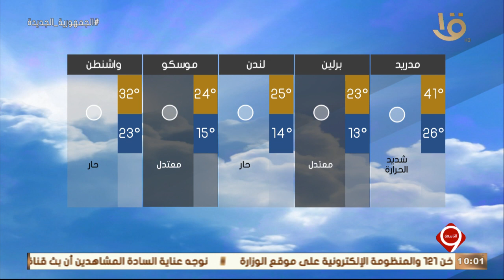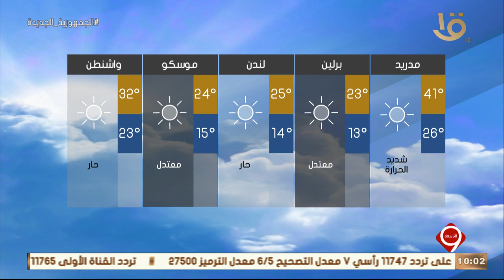نشرة التاسعة | النشرة الجوية.. الأرصاد: طقس الجمعة حار رطب نهارا معتدل رطب ليلا على كافة الأنحاء